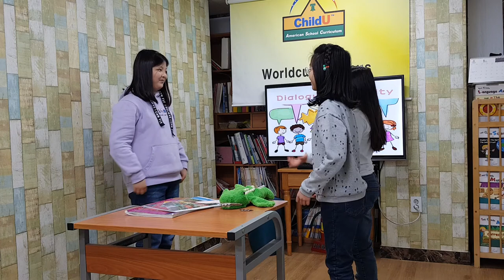차일드유 월드컵 188 EC 4 Mango Sara 김하은 서건희 이지수